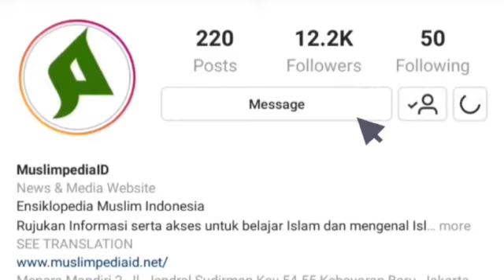Jangan tunda menikah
Menikah itu amal ibadah yang indah